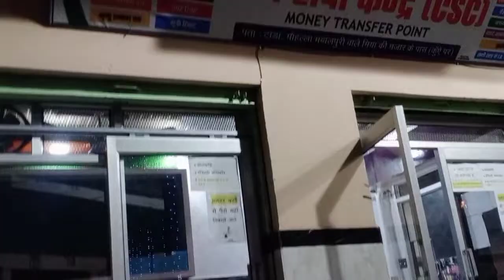Chalo wapis school jate hai🥰 or wapis DAWAT😋school